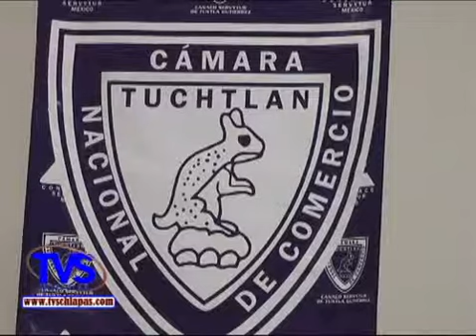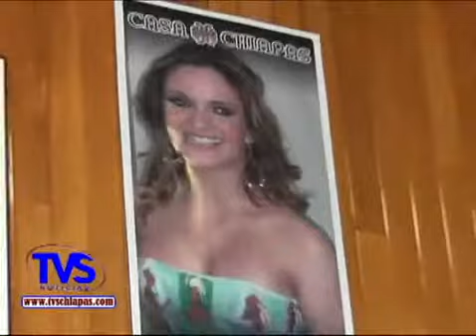TVS Chiapas.- Invitan textileros chiapanecos a sumarse a exposición internacional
Invitan textileros chiapanecos a sumarse a exposición internacional